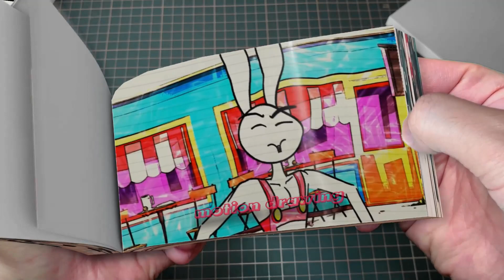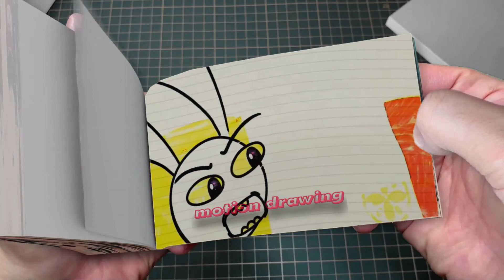84 66 THE AMAZING DIGITAL - Poor Jax & Kaufmo Rich - Pomni Will Give Priority With Whom - Flipbook